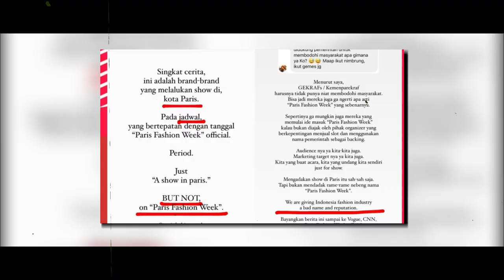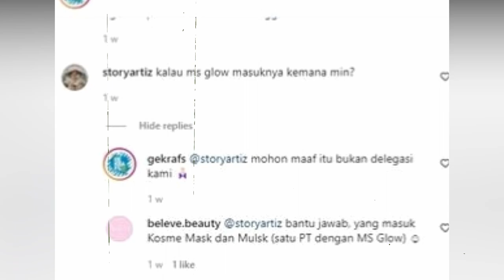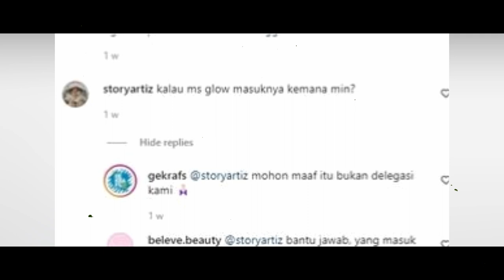memanas! nikita mirzani kembali semprot juragan99 & shandy purnamasari usai temukan kejanggalan ini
Permintaan maaf shandy dan MS Glow tersebut rupanya menimbulkan masalah baru. Nikita Mirzani baru saja membongkar bahwa MS Glow
milik Juragan 99 dan Shandy Purnamasari tak masuk ke dalam delegasi Gekrafs di Paris Fashion Show at Paris Fashion Week.